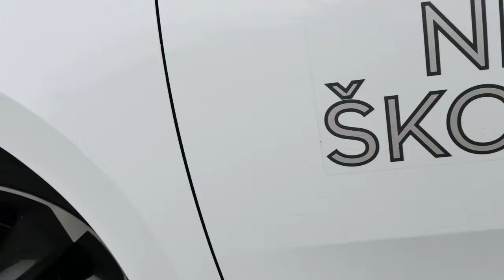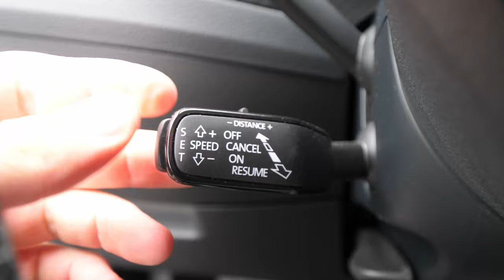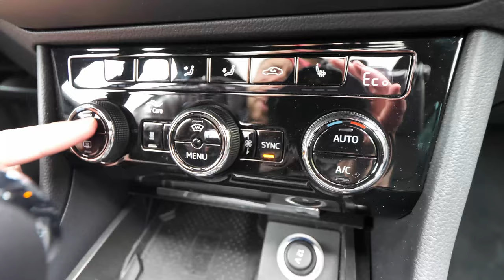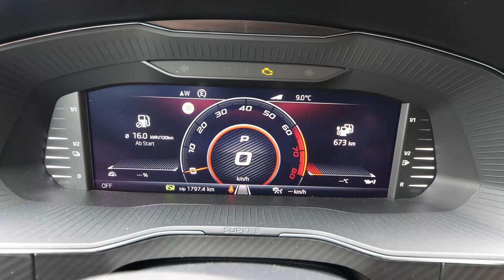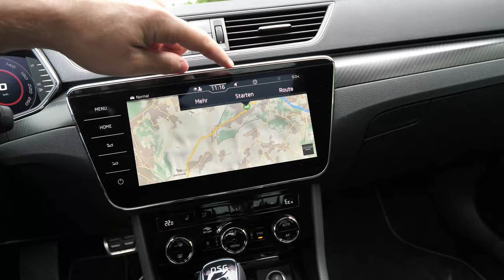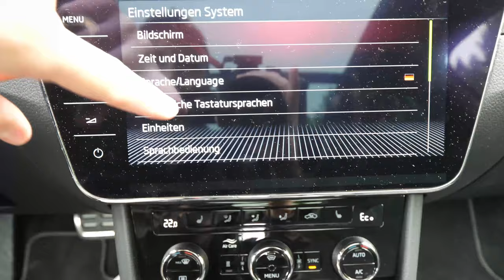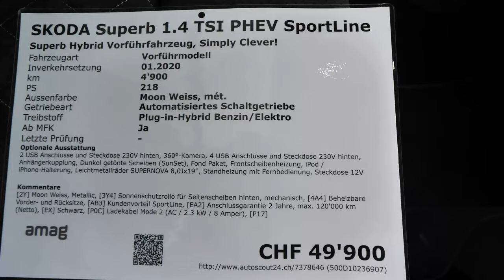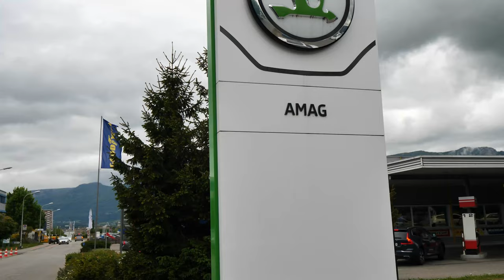New Skoda SUPERB iV Plug-in Hybrid SportLine 2020 Review Interior Exterior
The new SUPERB iV is the first ŠKODA to offer both the benefits of a combustion engine – in this case a powerful 1.4 TSI petrol – and an electric motor. It can travel up to 62 km in the WLTP cycle purely electrically and therefore without producing any emissions. In electric mode, the E-noise sound generator creates a unique sound, allowing pedestrians and cyclists to hear an approaching SUPERB iV in good time. The electric motor has a power output of 85 kW, whilst the 1.4 TSI engine delivers 115 kW (156 PS). The two power units have a combined output of 160 kW (218 PS) and together generate CO2 emissions of less than 35 g/km. Depending on the battery levels, the driver can choose between an all-electric E-mode, a hybrid mode – in which the interaction between the petrol engine and electric motor is regulated electronically – and a SPORT mode for peak performance. With a fully charged battery and a full tank containing 50 l of petrol, the SUPERB iV can cover up to 930 km without any stops.

The electric motor is powered by a modern, high-voltage lithium-ion battery. This is compactly integrated into the chassis floor, directly in front of the rear axle, and has a capacity of 37 Ah as well as 13 kWh of energy. The battery can be charged using a wall box with a charging output of 3.6 kW in 3 hours 30 minutes, or in 5 hours using a standard 2.3-kW household plug socket. Whilst in motion, the ŠKODA SUPERB iV can charge its battery or maintain the battery level using the petrol engine; energy is also recovered while braking thanks to recuperation. This means there is always enough power available to cover a longer journey’s ‘last mile’ electrically and without producing any emissions – in urban low-emission areas, for example.

From the outside, the SUPERB plug-in hybrid can be identified by an iV badge on the rear for example; the connector for charging the battery using a fast charger or a cable for standard plug sockets is hidden behind a flap on the radiator grille. The new front apron features an air inlet with a honeycomb texture and what are known as Air Curtains. The polished 17-inch Stratos alloy wheels or the new, optional 19-inch Vega Aero alloy wheels emphasise the SUPERB iV’s elegant appearance.

The ŠKODA SUPERB iV features a multifunctional Maxi DOT colour display as standard, whilst the 10.25-inch Virtual Cockpit is available as an option. There are two buttons in the centre console for the E-mode and SPORT mode. As standard, the SUPERB also comes with decorative front and rear door sill trims as well as cargo fasteners and coverable compartments in the spacious boot that has a capacity of 485 l, or 510 l in the SUPERB iV COMBI. The hatchback’s external dimensions are identical to those of the other SUPERB models: 4,869 mm long, 1,864 mm wide and with a height of 1,469 mm. Its wheelbase measures 2,841 mm. With a length of 4,862 mm and a height of 1,477 mm, the SUPERB iV COMBI is 7 mm shorter and 8 mm higher.

ŠKODA has equipped its SUPERB iV with the new, third generation of the modular infotainment matrix. The Amundsen navigation system sporting an 8-inch screen comes as standard, whilst the Columbus version boasting a 9.2-inch display, gesture control and a customisable home screen is optional. Up to four USB ports are available: a USB Type-C socket in the centre console and a Type-A port in the Jumbo Box are included as standard; two additional Type-C sockets in the back are part of the optional Rear package. The latest SmartLink technology enables smartphone apps to be accessed wirelessly via the display in the vehicle (only for Apple CarPlay). A built-in eSIM with an included data allowance provides a permanent Internet connection, allowing for real-time traffic information, for example, or quicker and more accurate route calculations that are backed by online data. Infotainment apps such as a weather or news app, which also draw on the car’s data allowance, can be accessed directly via the central display.

Specific to the SUPERB iV, the all-electric and maximum range, energy flow or specific ŠKODA Connect services are shown on the central display. In addition, a smartphone can be used to view the battery’s status or remotely operate the air conditioning. The battery can also be automatically charged or the car cooled ahead of a planned journey.

The ŠKODA SUPERB iV comes with the option of two additional assistance systems – the only ones of their kind in the model range. Trailer Assist helps the driver when reversing as well as parking the car and a trailer. The display shows a diagram of both the car and trailer, and the system takes over the steering. Area View uses four cameras to provide the driver with a 360-degree panoramic view, making it easier to park or manoeuvre in narrow streets or multi-storey car parks.